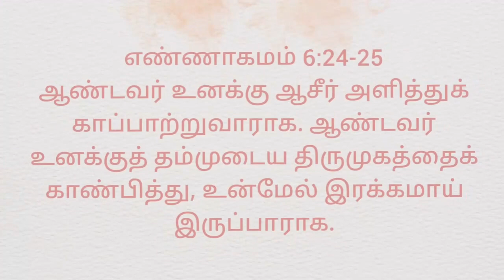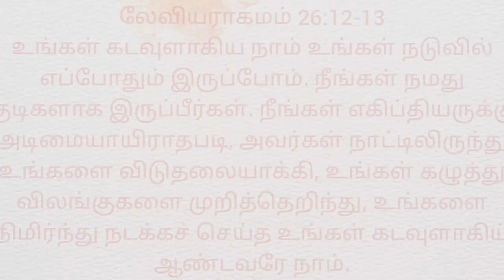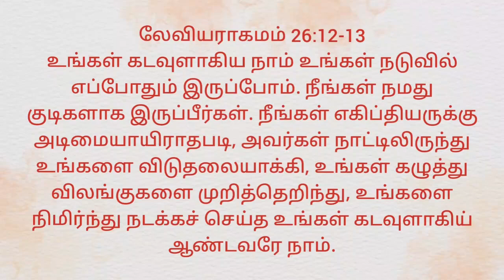சகலவித ஆசீர்வாதங்களாலும் நிரப்புவார் / Tamil Christian Message / Sis.Sheriba Shaji